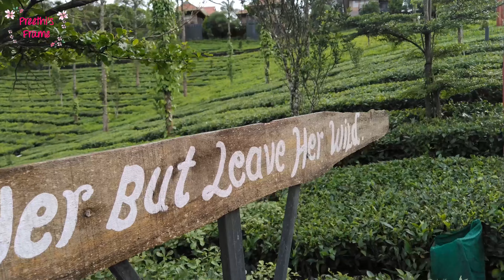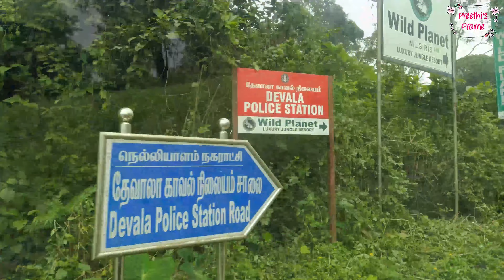Wild Planet Jungle Resort Devala | Best Resorts in Ooty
Wild Planet Jungle Resort Devala | Jungle Resort | Wild Planet Jungle Resort | Best Resort in Ooty

This is not a sponsored video. Its based on my experience.

Resort Address :
Wild Planet Jungle Resort,
Devala,
Near Bandipur & Mudumalai Tiger Reserve,
Nilgiris,  Tamil Nadu Border, South India

Wild planet offers a rich array of experiences, activities & amenities. Memories here last  a life time. It is a place where people come for a once in a lifetime adventure, unforgettable weekends, romance, relaxation, corporate retreats and for reconnecting with family.